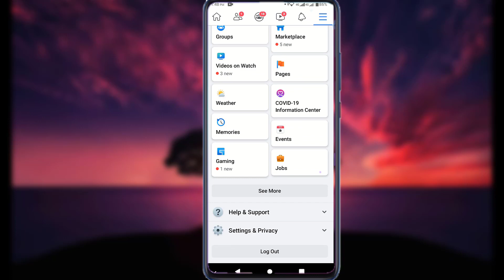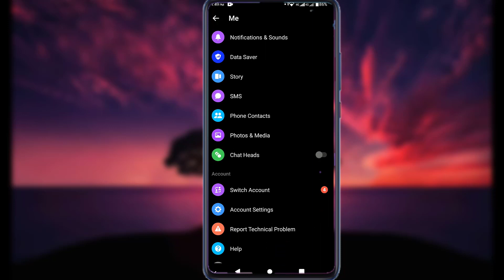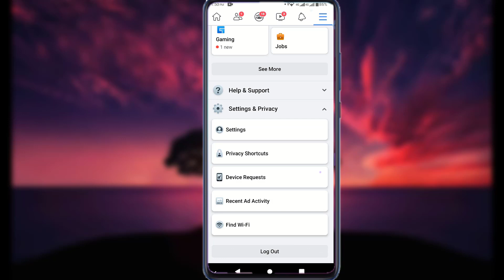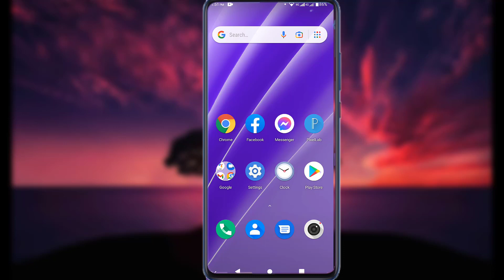How To Off Active On Facebook Bangla Tutorial 2021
How To Off Active On Facebook Bangla Tutorial 2021 facebook active off

All the topics of Computer Basic Course and Android mobile are discussed in my channel and the general knowledge of all the Android apps is very easy. Any problems of android and android apps are resolved. The functions of any Android apps are presented to the public. The general people can learn something about this. Every day new video is upload to my channel.